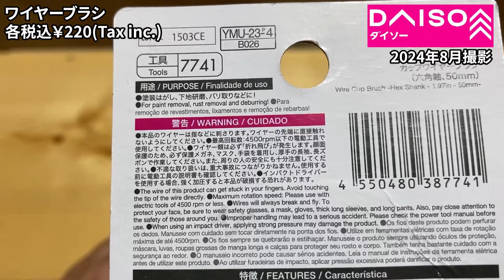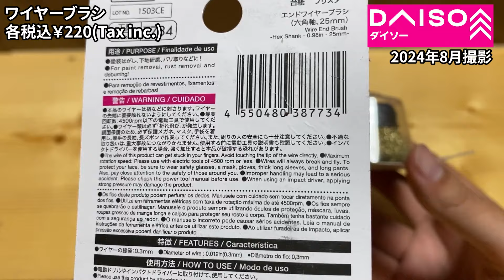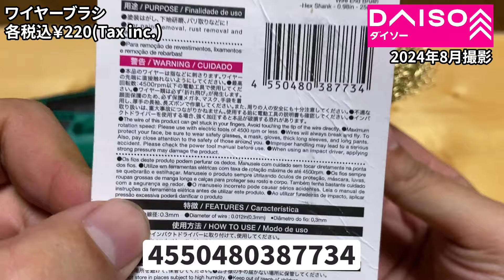【ダイソー購入品】ドリルなどに取り付けて使えるワイヤーブラシが色々使える！？サビ取りなどに大活躍！！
今回はワイヤーブラシです。
２種類売っていて、インパクトやドリルに取り付けて使うもので、DIYなどにとっても便利かと思って試してみました。

（参考）
●Amazonで販売されているワイヤーブラシはコチラ